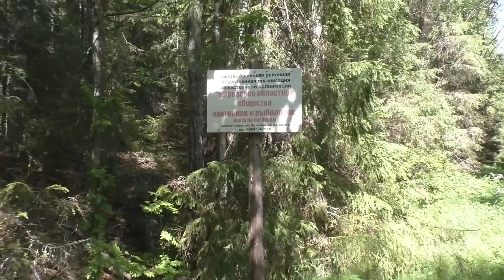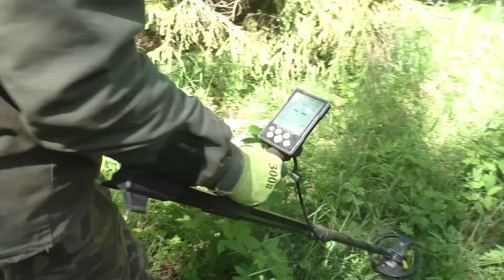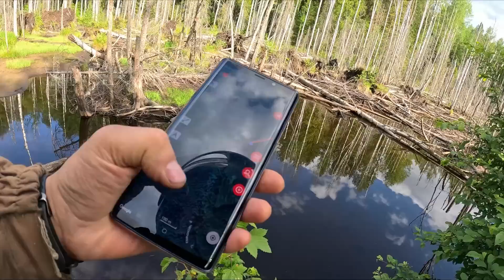Едем с Головорезом искать железную дорогу в лесу.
Едем с Головорезом искать железную дорогу в лесу. Поиск металла.